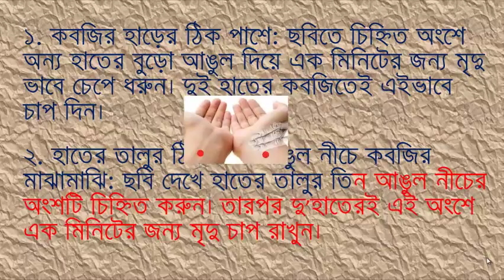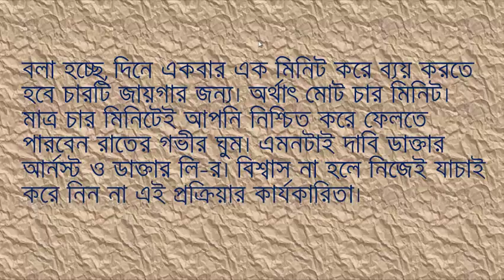শরীরের যে ৪ জায়গায় চাপ দিলে গভীর হবে রাতের ঘুম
আমেরিকার টাফটস ইউনিভার্সিটির গবেষকদল সম্প্রতি একটি সমীক্ষার ফলাফল ঘোষণা করতে গিয়ে জানিয়েছেন যে, পৃথিবীতে প্রতি তিন জনের মধ্যে একজন করে নিদ্রাহীনতায় ভোগেন।
আধুনিক জীবনের অনেকগুলি বিষয় ঘুমের ব্যাঘাতের কারণ হিসেবে কাজ করে। উদ্বেগ, দুশ্চিন্তা, শরীরের ব্যথা বেদনা, কিংবা অনেক সময় অতিরিক্ত শর্করাযুক্ত খাবার খাওয়ার অভ্যাসও রাত্রে ঘুমাতে বাধা দেয়।
নিদ্রাহীনতার সমস্যা থেকে মুক্তি পাওয়ার জন্য অনেকেই নিয়মিত ঘুমের ওষুধ খেয়ে থাকেন, অনেকে আবার ধ্যান-প্রাণায়ামের সাহায্য নেন। কিন্তু তাতেও সুফল মেলে না সবসময়।
তাছাড়া নিয়মিত ঘুমের ওষুধ খাওয়ার কিছু পার্শ্বপ্রতিক্রিয়াও রয়েছে। সবচেয়ে ভাল হয় যদি, কোন প্রাকৃতিক উপায়ে ঘুমকে গভীর করে তোলা যায়। অ্যাকুপ্রেসার বলে দিচ্ছে সেরকমই প্রাকৃতিক একটি পন্থার কথা।
অ্যাকুপ্রেশার হল এক ধরনের বিকল্প চিকিৎসাবিদ্যা যা শরীরের কিছু ‘প্রেশার পয়েন্ট’কে চিহ্নিত করে এবং বিশ্বাস করে, সেই সব জায়গায় পরিমিত চাপ বা ‘প্রেশার’-এর মাধ্যমে নিরাময় করা সম্ভব শরীরের নানা রোগ।